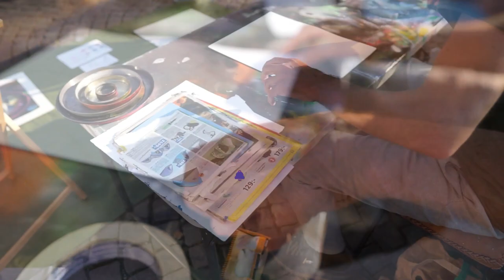Sole giapponese - SPRAY PAINT ART - by Mauro Sposito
Ciao, E BENVENUTO SUL MIO CANALE ! PER VISITARE IL WEB STORE vai su
Mi chiamo MAURO e DIPINGO con la TECNICA Spray Paint Art originariamente chiamata Sadotgraphy dal nome del suo inventore. In questo canale carico costantemente nuovi Video/Tutorial su questa tecnica. Vi invito a guardare i miei video, sia che vogliate o stiate imparando, sia che vogliate solo rilassarvi 5/10 minuti e far viaggiare la mente e lo spirito altrove.

Lavoro con la tecnica della vernice spray art dal 1991, realizzandone decine di migliaia... per saperne di più visita

Mauro :-)